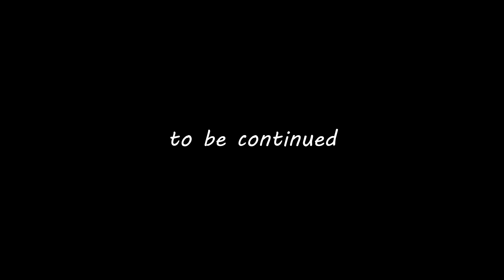Lotus S2 | Was It A Fever Dream? (Lore) | Ep. 14 | Minecraft 1.20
Danesto finally wakes up from the fever dream...or was it a dream?

(That's my YouTube channel!)

The Lotus SMP is a private content creator invite-only server.

If you want to get to know us more and interact with our fantastic community, join the Lotus Community Discord!

Thank you for taking the time to check out the video! If you are interested in more members from The Lotus SMP you can check them out here!